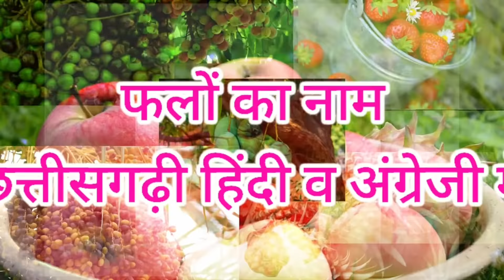फलों के नाम छत्तीसगढ़ी में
50 से अधिक फलों के नाम छत्तीसगढ़ी हिंदी और अंग्रेजी में सचित्र वर्णन है।
सेब
पपीता
केला
अंगूर
तरबूज
खरबूज
बेर
काजू
अमरूद
शरीफा
अनार
आम
इमली
आंवला
मौसंबी
संतरा
नींबू
जामुन
खजूर
रामफल
लीची
आडू
अखरोट
गुलर
अंजीर
शहतूत
अनानास
चिरोंजी
नारंगी
बरगद फल
पीपल फल
कुसुम फल
करोंदा
अटर्रा
मकोय
आलू बुखारा
जैतून फल
पितया
कीवी
कमरुख
लक्ष्मण फल
रसभरी
तेंदू
बेल
नारियल
ताड़
सुपारी
चेरी
स्ट्राबेरी
नाशपाती
पानीफल
कटहल
खुबानी
जंगल जलेबी
खीरा
ककड़ी
गंभारी
हरड़
बहेड़ा